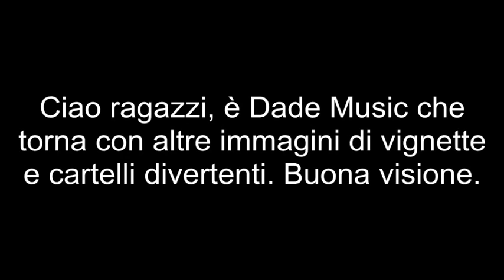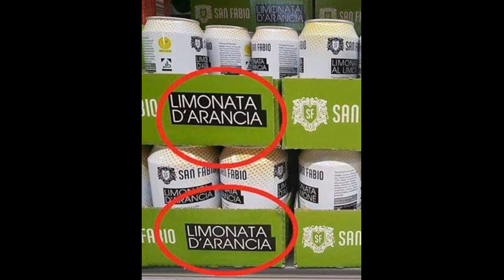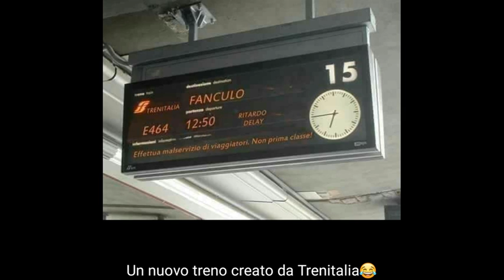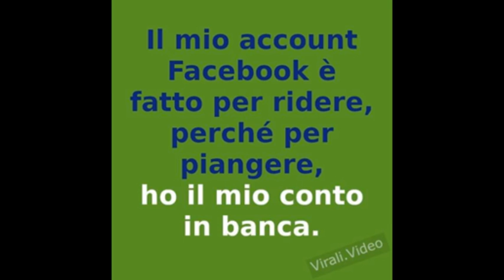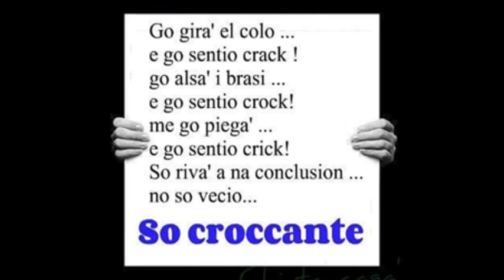Cartelli e vignette divertenti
Per augurare l'anno nuovo, ecco una nuova lista di immagini divertenti. Buona visione.